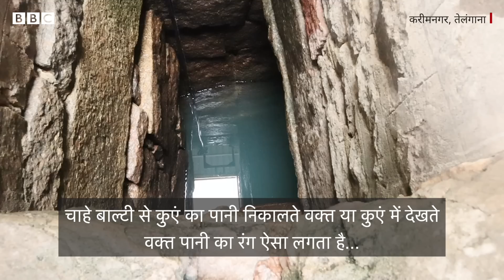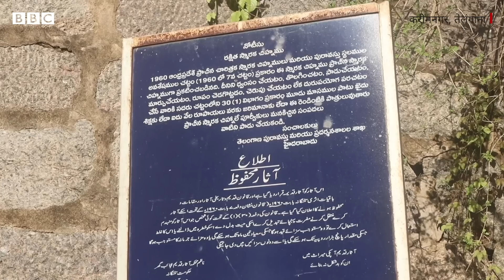Karimnagar Milk Well: इस कुएं से पानी नहीं दूध निकलता है (BBC Hindi)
वीडियो में दिख रहा कुआं आम पानी के कुएं से अलग है. इस कुएं का पानी सफेद रंग का दिखाई देता है जैसे कि ये पानी और दूध का मिश्रण हो. तेलंगाना के करीमनगर ज़िले के मोलंगूर ख़िल्ला में स्थित इस कुएं को यहां के लोग ''दूध बावी'', ''दूध बावली'' के नाम से जानते हैं मतलब की दूध का कुआं. मोलंगूर के लोगों का मानना है कि कुएं के पानी के इस दुधिया रंग ने इलाक़े को पहचान दिलाई है. स्थानीय लोग पानी का इस्तेमाल पीने के लिए और अपनी दूसरी ज़रूरतों के लिए करते हैं. जानिए इस कुएं के बारे में.